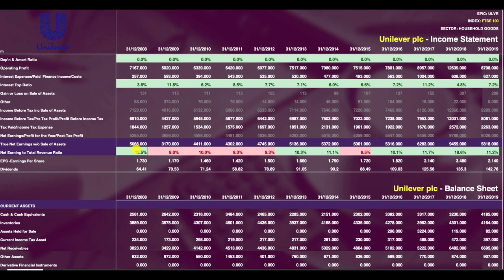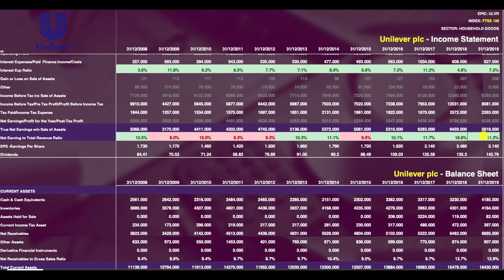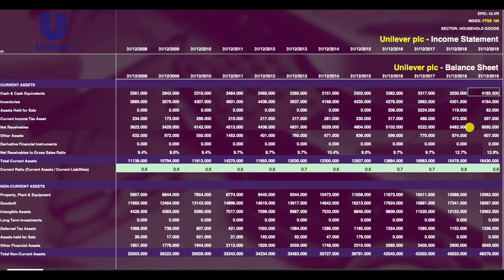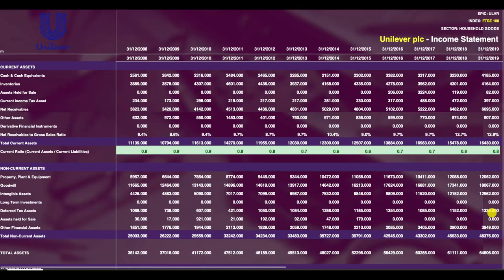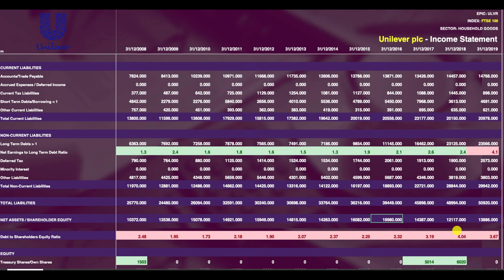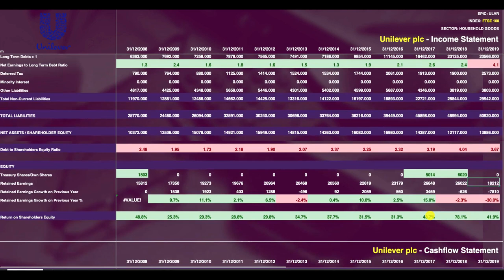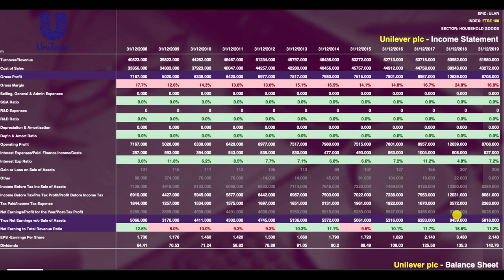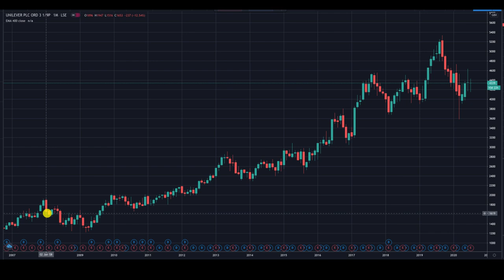THE FTSE SHOW 049 | Unilever plc - The rising FTSE 100 stock!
This giant of the FTSE 100 hasn't grown much in 8 years, but the share price keeps on rising for Unilever plc. Are they a solid investment today or should you place your capital elsewhere?